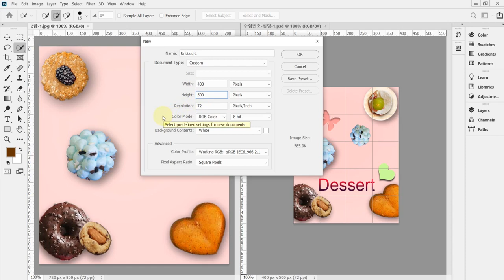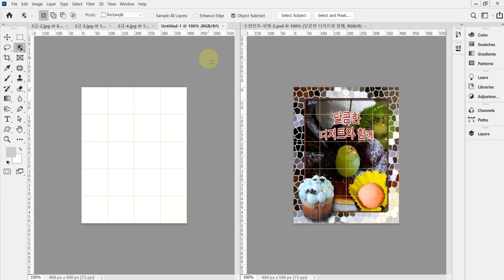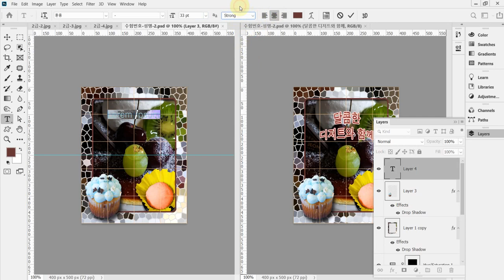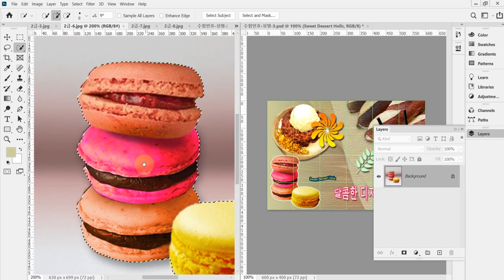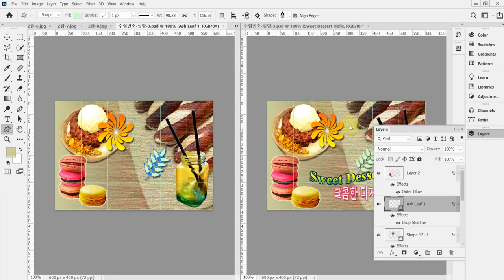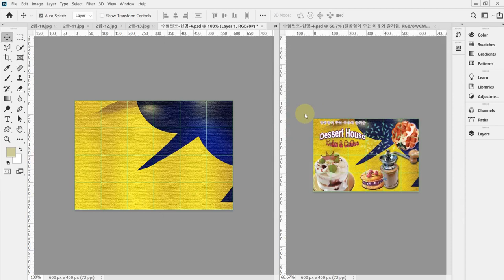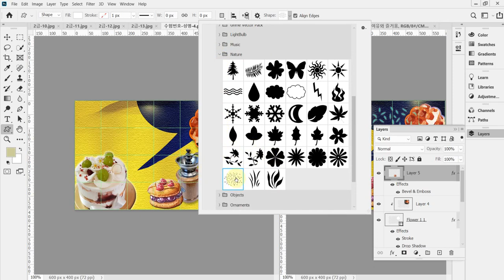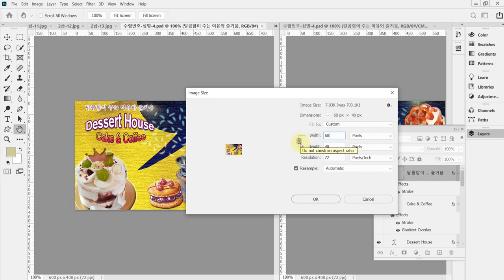[GTQ포토샵2급 ver.CC] 기출 유형 문제